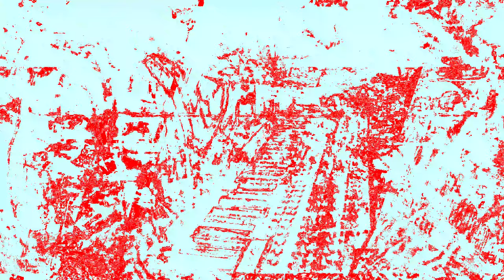[EPILEPSY WARNING] Movie 23 02 03 10h38m27s